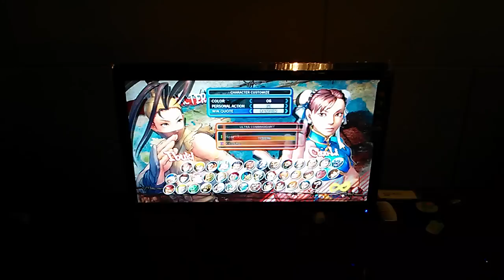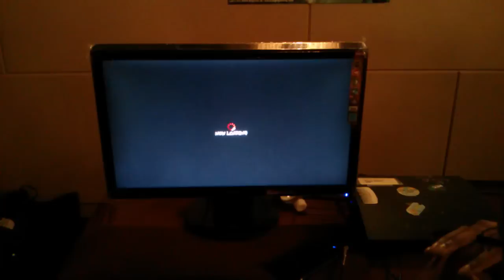WB7 SSF4AE - Mingo (Ibuki) vs Sean Y (Chun, Ibuki)